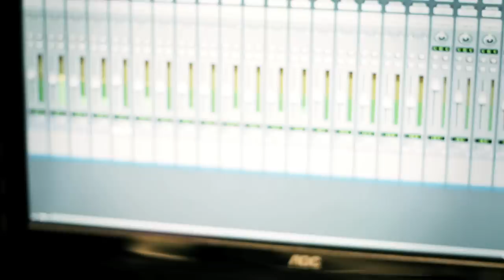Kokane - U Hear Me feat. Leezy Soprano & Kurupt - [Official Music Video]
Kokane "U HEAR ME" featuring Kurupt (DOGG POUND), Leezy Soprano & Weazel Loco. Produced by Moon Man Noize. Exclusive 3D version from the Dr. Kokastein album hosted by DJ King Assassin.